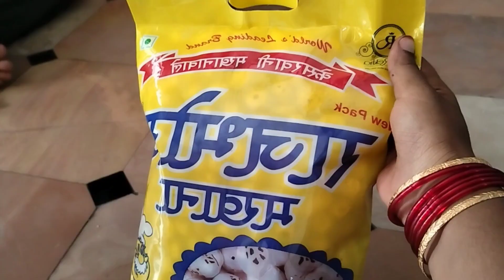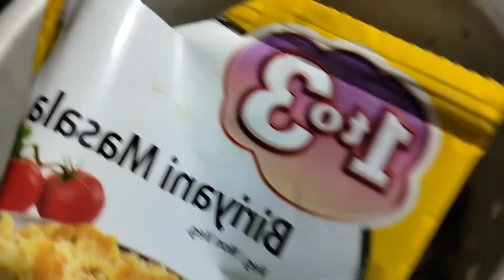vegetable pulao recipe veg pulao ||mixed veg raitha|| veg Pulao in pressure cooker simple and tasty